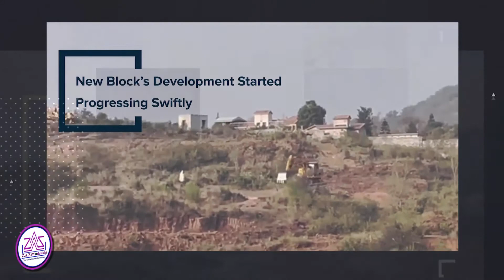Park View City Islamabad Development Update 2022 | Z.A.Z Marketing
Park view city situated in the heart of Islamabad is a definition of luxury and serenity. When it comes to finding the perfect family-friendly neighborhood a lot of things are to be considered, from schools to hospitals to other facilities that are required.